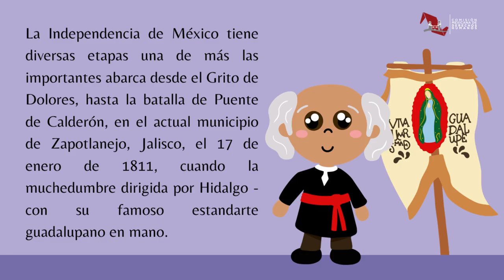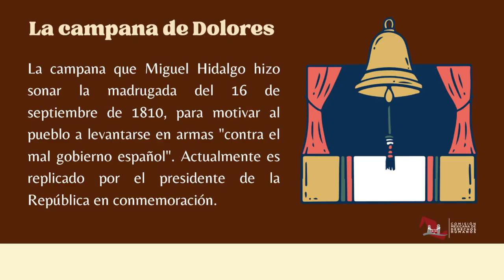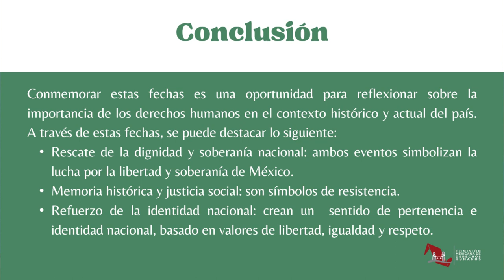Conoce tus Derechos/Día de la Independencia de México, 16 de Septiembre/20240916-CE2425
Conoce tus Derechos. Tema: Día de la Independencia de México, 16 de Septiembre. Conduce: Natalia Sthephens y Rebeca Rodríguez. Fecha de emisión: 16 de Septiembre del 2024. Este y otros programas los puedes ver Producciones con fines educativos a cargo del Lic. Ernesto Gutiérrez Garcés - Director General de Educación Secundaria Técnica en la CDMX